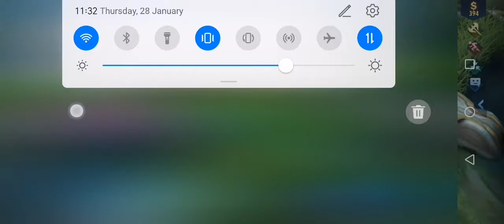aurora go go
sheila taberna jan channel